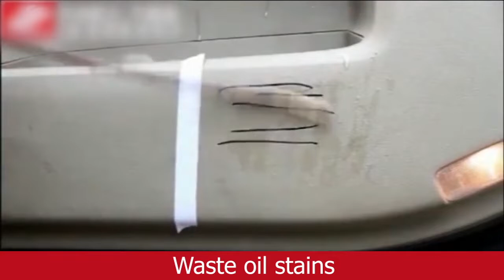visit Multipurpose Foam Spray @ just Rs. 130/- DM for order please